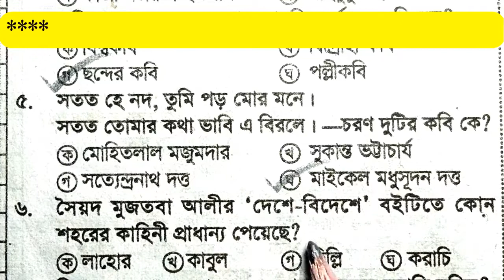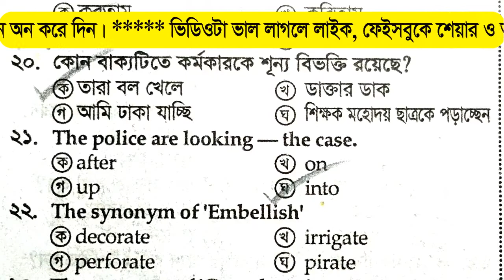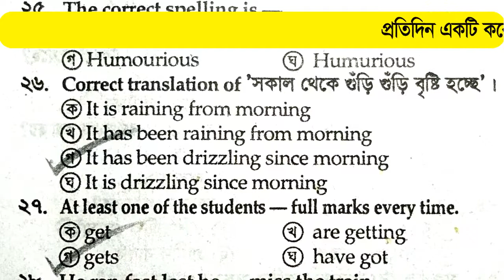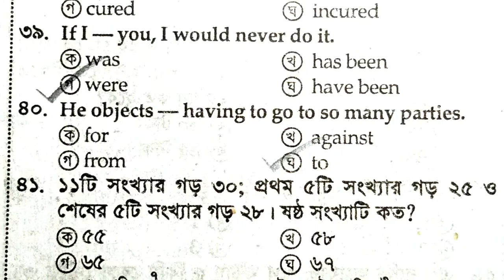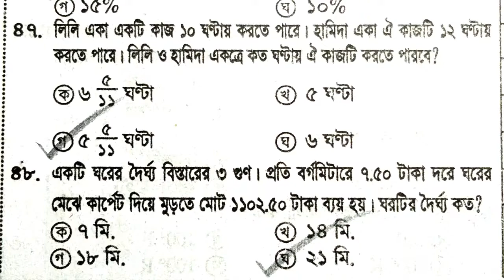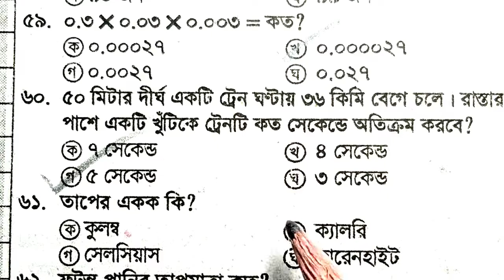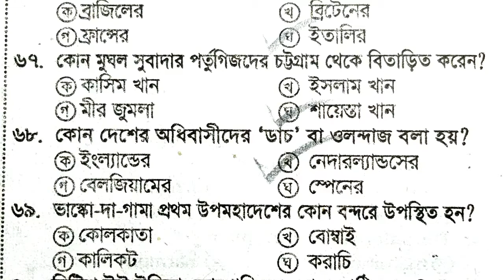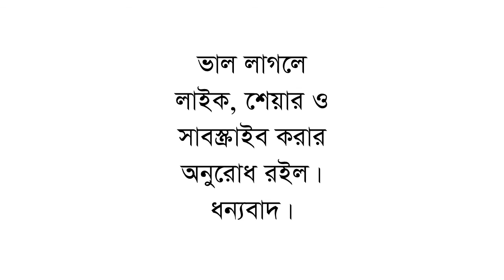Primary Teacher Job Exam-2021 || ৮০ নম্বরের পূর্ণাঙ্গ মডেল টেস্ট-১৯ || ১০০% কমন উপযোগী ৮০টি MCQ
Primary Teacher Job Exam-2021, Model Test , Test yourself, Here you can learn 0 questions besides you can test yourself.

Tags#

primary school teacher exam date 2020, primary school teacher exam 2020, primary school teacher exam syllabus, primary school assistant teacher exam date 2021,
primary teacher exam question, primary job exam date 2020, primary teacher exam 2021, প্রাইমারি শিক্ষক নিয়োগ প্রস্তুতি, প্রাইমারি শিক্ষক নিয়োগ ২০২০ যোগ্যতা, প্রাইমারি শিক্ষক নিয়োগ ২০২০ আবেদন, প্রাইমারি শিক্ষক নিয়োগ সিলেবাস, প্রাইমারি শিক্ষক নিয়োগ প্রশ্ন ব্যাংক pdf, প্রাইমারি শিক্ষক নিয়োগ পরীক্ষা কবে হবে,